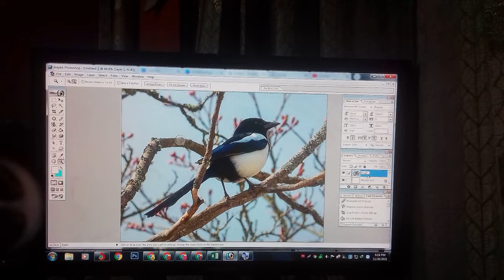adobe photoshop part 51 how to folder name change ফোল্ডারের নাম কিভাবে পরিবর্তন করবেন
In today's video I have discussed how you can change the name of the folder by watching the detailed video
আজকের ভিডিওতে আমি আলোচনা করেছি আপনারা কিভাবে ফোল্ডারের নাম পরিবর্তন করবেন বিস্তারিত ভিডিও দেখলে বুঝতে পারবেন